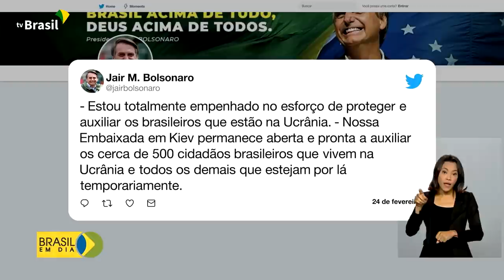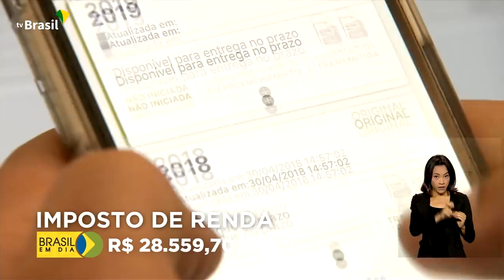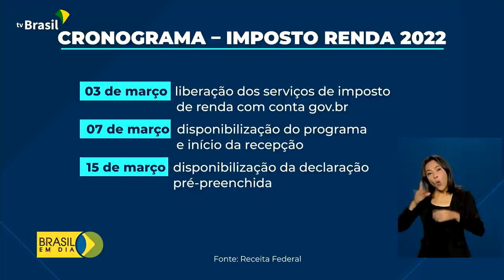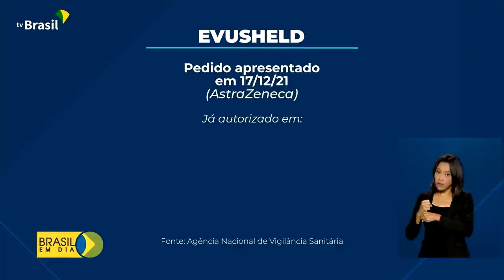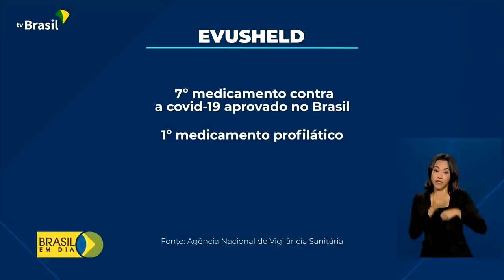Brasil em Dia - 25 de fevereiro de 2022